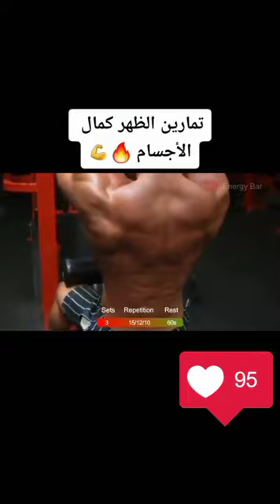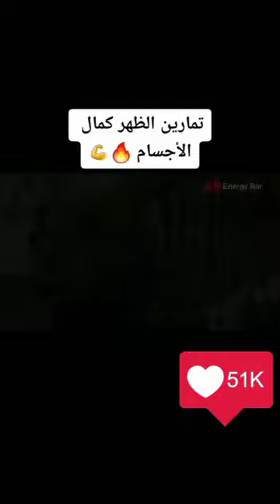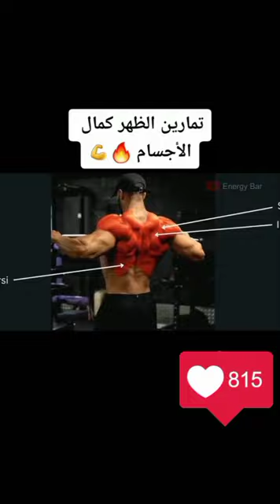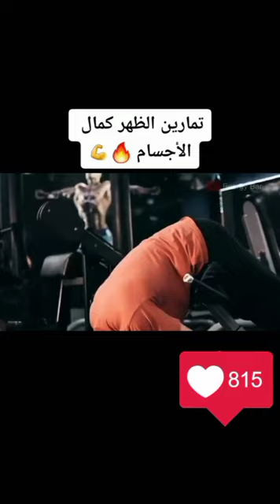حقوق طبع و نشر